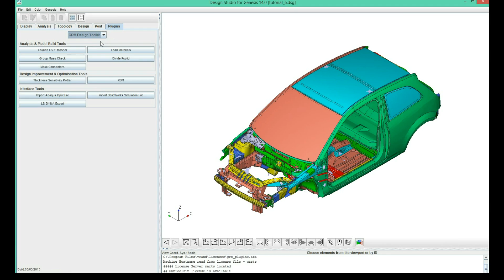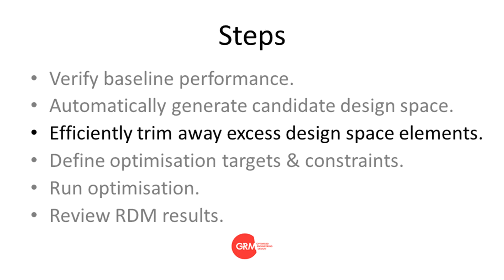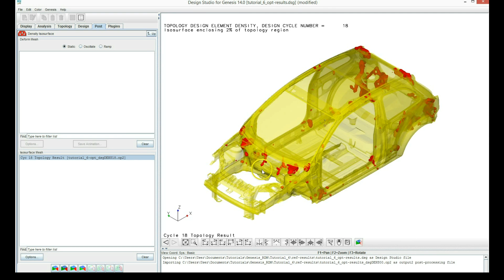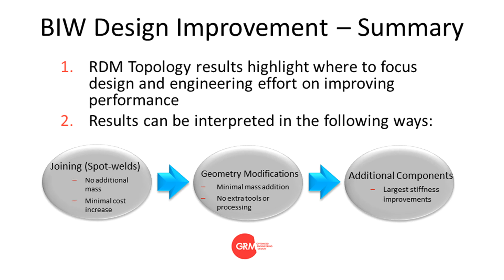Automotive BIW Design Improvement Through RDM